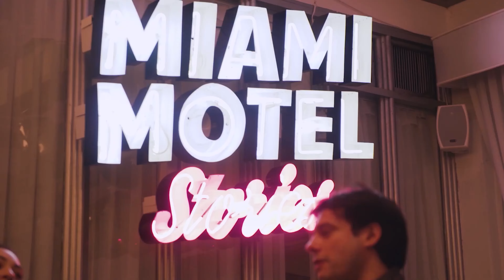CHAUVET DJ DMX-RT4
DMX-RT4

Das Aufzeichnen und Abspielen von DMX-Programmen war noch nie so einfach wie mit dem DMX-RT4. Dieses robuste DMX-Aufnahme- und Wiedergabegerät verfügt über 4 unabhängige Trigger für die Wiedergabe, wobei jeder Trigger separat programmiert und aktiviert werden kann. Normalerweise offene (N/O) oder normal geschlossene (N/C) Trigger ermöglichen die Verwendung der meisten gängigen Sensoren. Der USB-C-Anschluss ermöglicht das Kopieren, Sichern und Übertragen von Showdateien, während eine standardmäßige 3,5-mm-Kopfhörerbuchse die Verbindung zu externen Audiosystemen für eine verstärkte Wiedergabe ermöglicht. Bewahren Sie Ihre Kreationen mit einem Passwortschutz sicher auf. Der DMX-RT4 liefert auch Gleichspannung über die Klemmleiste, um bestimmte Trigger zu betreiben.